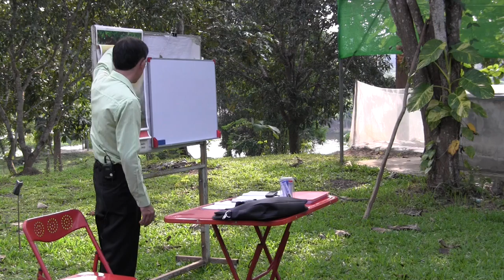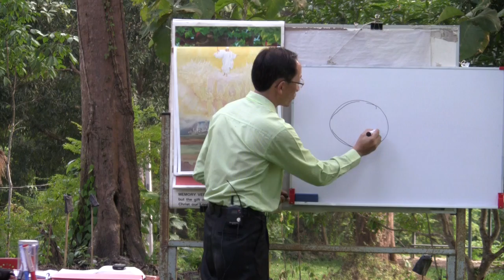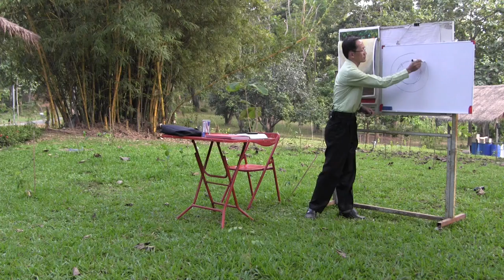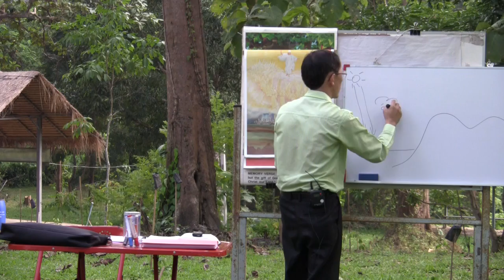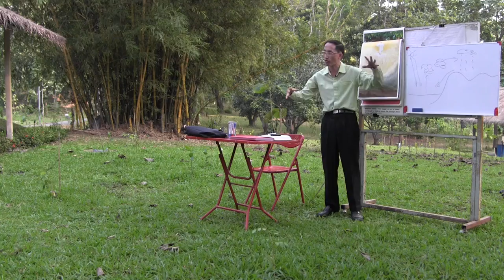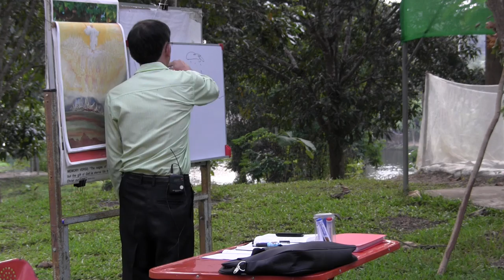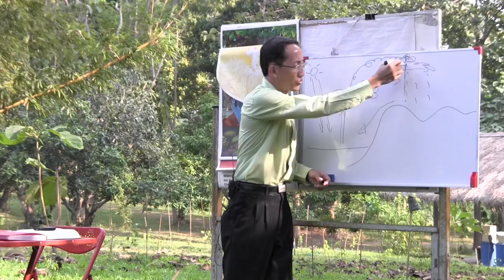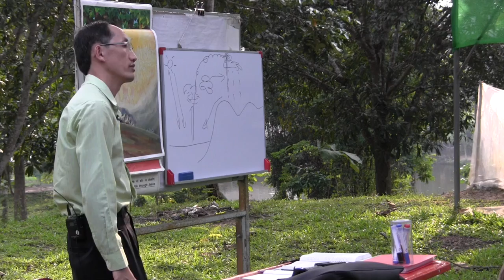อ.สามารถ วงศ์นภาไพศาล - วาระสุดท้ายและการเสด็จกลับมาของพระเยซู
คำเทศนาจาก อ.สามารถ วงศ์นภาไพศาล เรื่อง วาระสุดท้ายและการเสด็จกลับมาของพระเยซู

Pastor Samart Wongnapapaisan sermon on the title 'End time and the  second coming of Jesus'